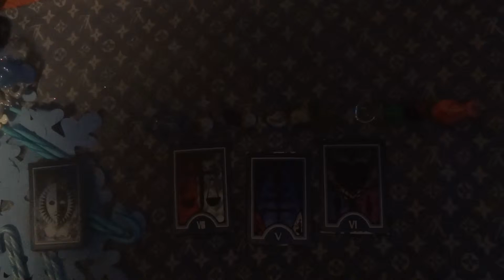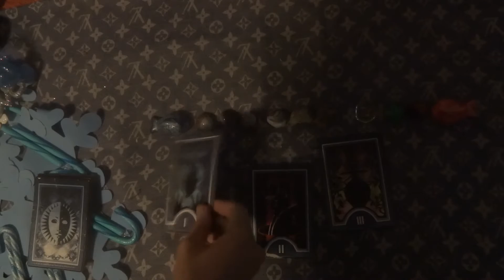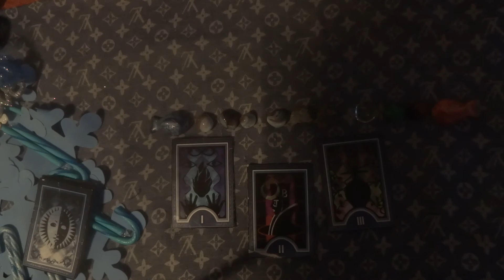January 19th Daily Video Reading